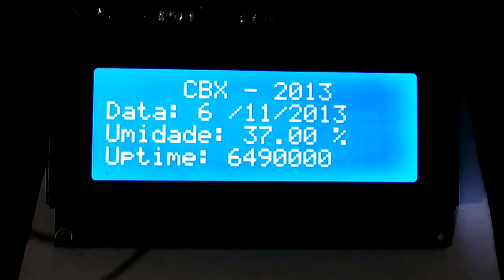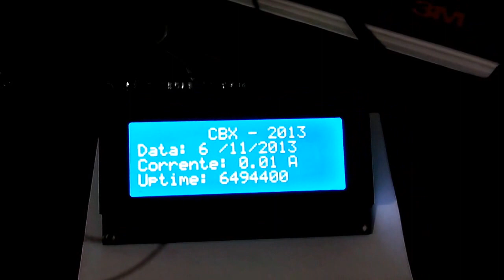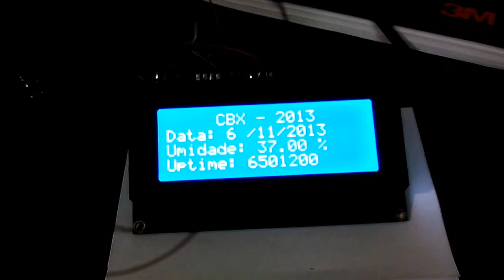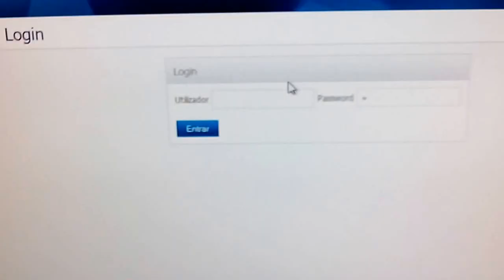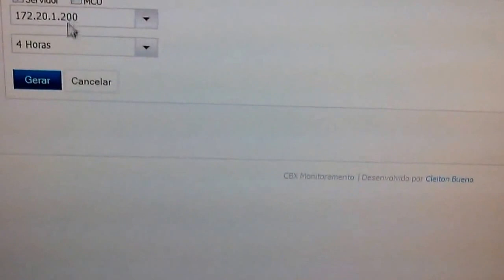TCC 2013 - Linux embarcado com Raspberry PI - Parte 2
Raspberry PI  ( Linux Embarcado Busybox 1.21.0, kernel 3.6.11, aplicação gráfica em Qt4 escrito em C++ compilação-cruzada para ARMv7 do Raspberry PI, scripts e gerenciador em Python )

Parte 2 (Interface Qt4 corrigida)